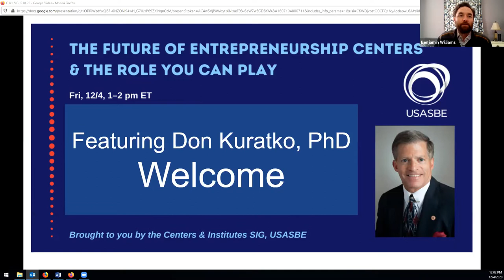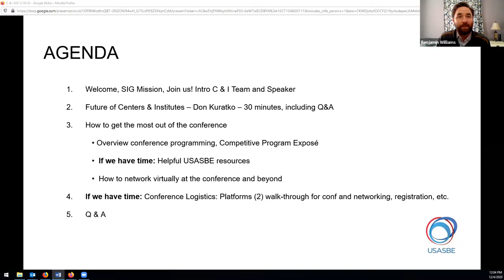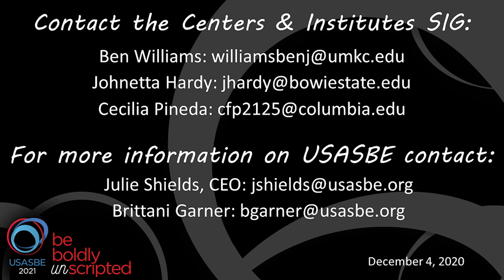The Future of Entrepreneurship Centers and the Role You Can Play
Featuring Donald F. Kuratko, PhD, The Jack M Gill Distinguished Chair of Entrepreneurship; Professor of Entrepreneurship; Executive & Academic Director Johnson Center for Entrepreneurship & Innovation, and the Institute for Entrepreneurship & Competitive Enterprise, The Kelley School of Business, Indiana University - Bloomington

We're all experiencing the accelerated changes to the academic world thanks to the global pandemic. The next USASBE conference 2021, "Be Boldly Unscripted," presents us with an opportunity to consider these changes and how we should adapt to optimize success.

The Centers & Institutes SIG invites you to join a one-hour workshop where attendees will hear from Dr. Donald Kuratko (Dr. K) about what's next for entrepreneurship centers and institutes, our role in that future, and ideas to ensure career success in that role. To enrich our individual and collective experiences during the conference, we will also provide an overview of how to effectively navigate the programming and maximize your virtual networking at the conference and beyond.